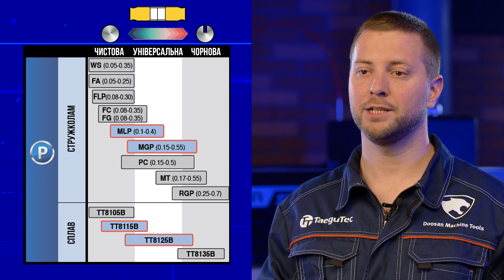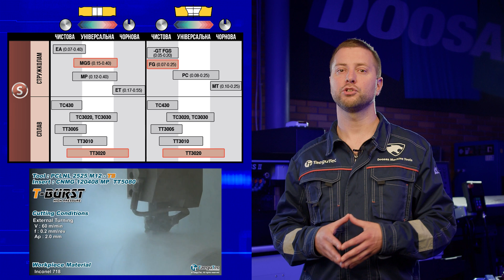Відеокурс TaeguTec | #3 Токарний інструмент | Сплави та стружколами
Відео №3:

00:18 - основні групи сплавів
00:48 - сплави для групи Р
01:30 - стружколами
01:57 - сплави для групи М
02:15 - сплави для групи S
02:37 - сплави для групи К
03:03 - сплави для групи N
03:20 - сплави для групи Н
03:40 - розподіл по режимах різання
03:50 - висновок

Оброблювані матеріали поділяються на шість груп, для кожної з яких передбачені відповідні сплави та стружколами TaeguTec. Cплави поділяються на тверді та м’які. Правильно підібрана комбінація сплавів та стружколамів забезпечує оптимальне рішення для вашої задачі!
Відповідальний за випуск - технолог за токарним напрямком TaeguTec Єгор Резнік.